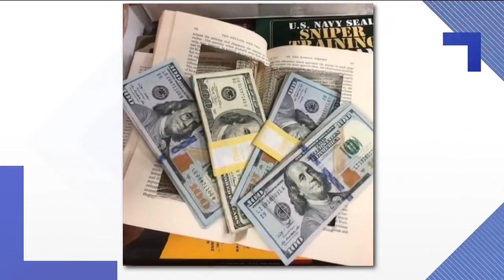Wow Moments: Feb. 12, 2019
The Up Late team highlights all the moments of the day that make us say, "Wow!"